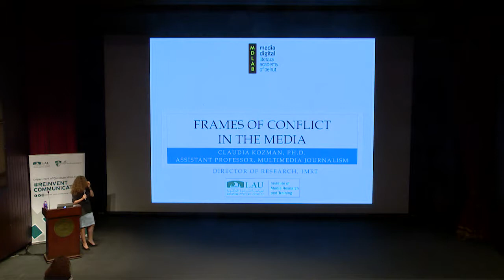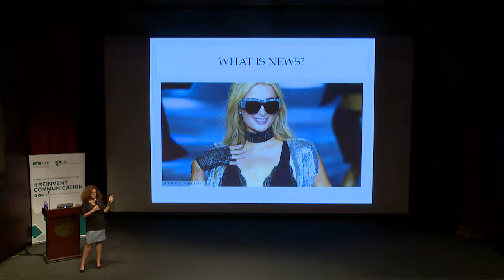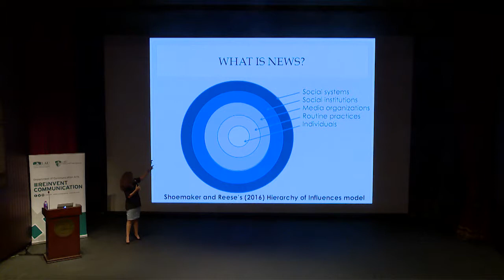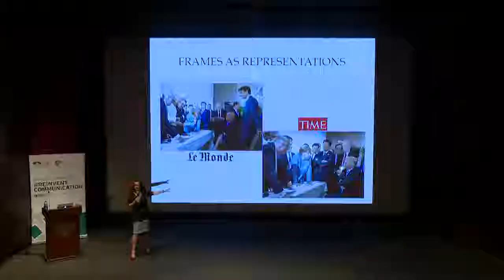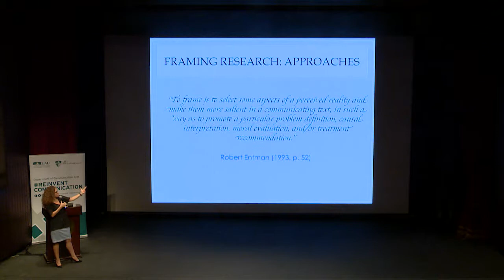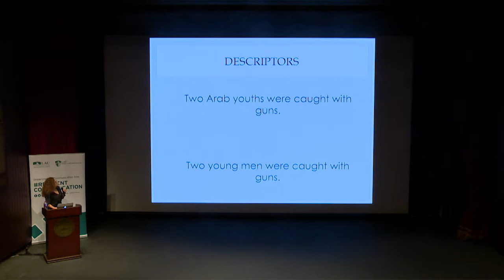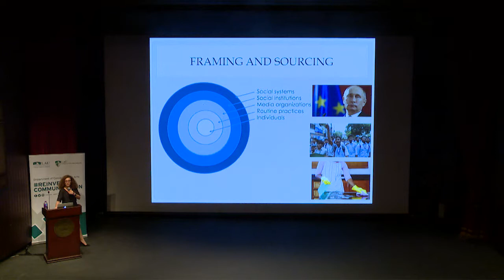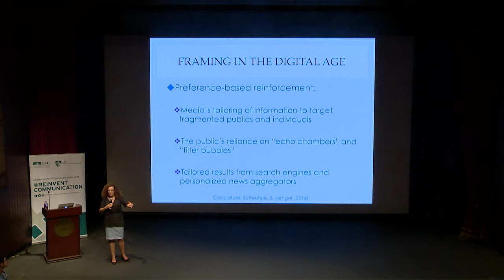د. كلوديا كوزمان - الجامعة اللبنانية الأمريكية